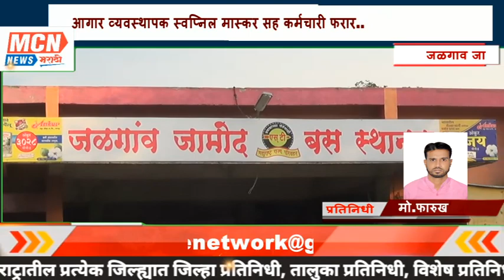जळगाव आगार व्यवस्थापक सह कर्मचारी यांच्यावर ॲट्रॉसिटी ॲक्ट नुसार गुन्हा दाखल..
MCNNEWSJALGAONJAMOD. बुलढाणा जिल्ह्यातील स्थानिक जळगाव जामोद बस डेपो आगार प्रमुख स्वप्निल मास्कर आणि साह्यक वाहतूक निरीक्षक कृष्ण तुळशीराम सोनोने ज्यांच्यावर जळगाव जामोद पोलीस स्टेशन मध्ये दिनांक 30 मे रोजी ॲट्रॉसिटी ॲक्ट कायद्या नुसार गुन्हा दाखल झाला आहे.
      सविस्तर माहिती अशी की फिर्यादी विष्णू महादेव लोखंडे एस.टी ड्रायव्हर रहीवाशी जळगाव जामोद यांनी जळगाव जामोद पोलीस स्टेशन ला दिलेली तक्रार मध्ये सांगितलं की मी जेव्हा सुट्टीसाठी गेला असता यांनी माझ्यासोबत हाणामारी आणि जातीवाचक शिवीगाळ केली. त्यांनी दिलेली तक्रार मध्ये सांगितले की २४ मे रोजी दुपारी १.३० वाजता ऑफिस मध्ये आणि 28 मे रोजी संध्याकाळी ६.३० वाजता माझ्या घरी येऊन मला जातीवाचक शिवीगाळ केली.
त्याच्यानंतर जळगाव पोलीस स्टेशन मध्ये अप ४४१/२०२१ कलम २९४,५०६,१२३ ॲट्रॉसिटी ३,२ वी.ए.३(१)आर एस प्रमाणे गुन्हा दाखल झाला आहे. तसेच आरोपी हे फरार आहे यांच्या शोध सुरू आहे. पुढचा तपास हे एस.डी.पी.ओ.मलकापुर हे करित आहे.